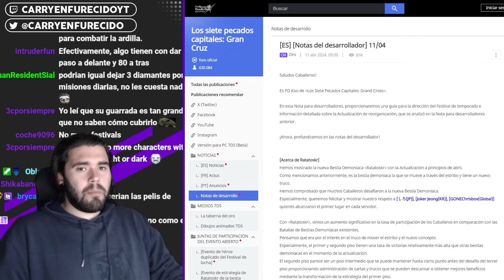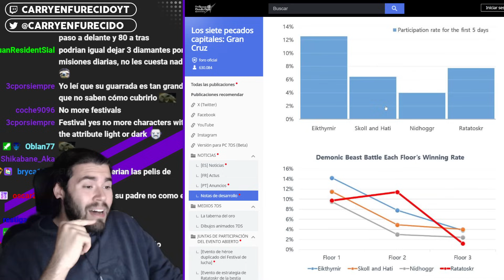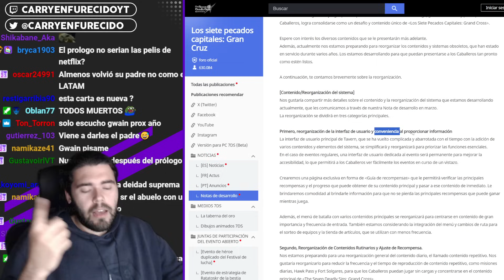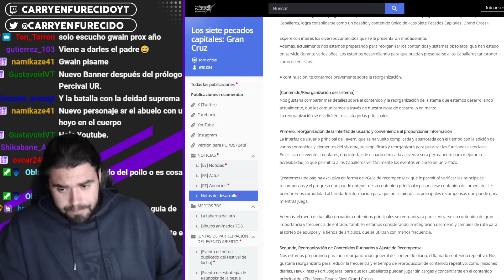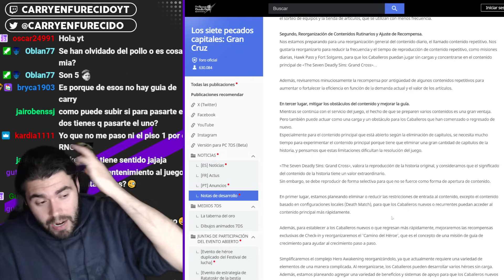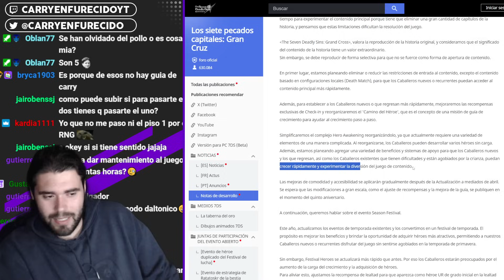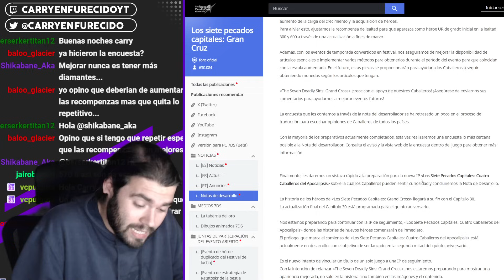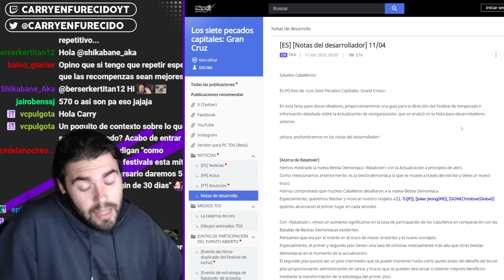🏆EL 5º ANIVERSARIO SERÁ MEMORABLE! CUATRO CABALLEROS DEL APOCALIPSIS y más mejoras (Dev Note 04/11)